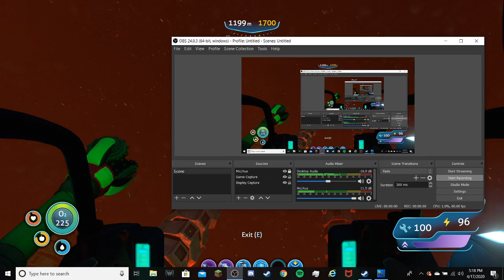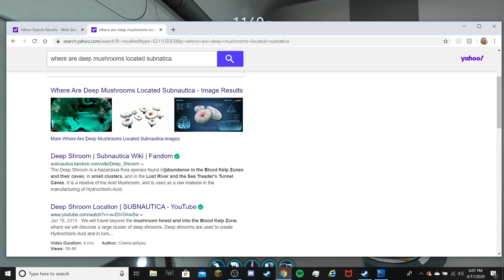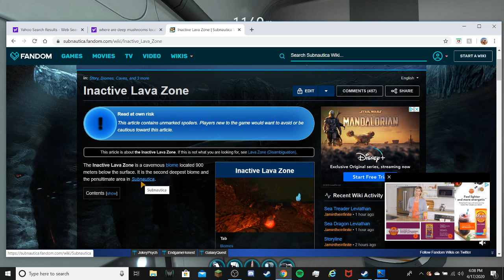Subnautica Ep. 27: THE SALT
very salty